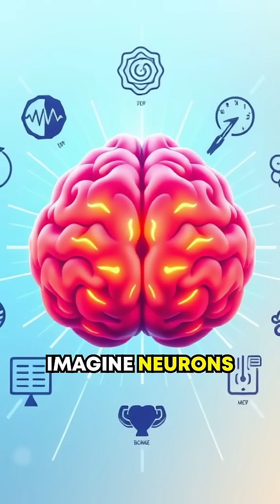Your Brain’s Restorative Power: Unlock the Science 🧠✨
Did you know your brain is your body’s ultimate healer? Discover the science of self-restoration in 60 seconds! 🧠💡